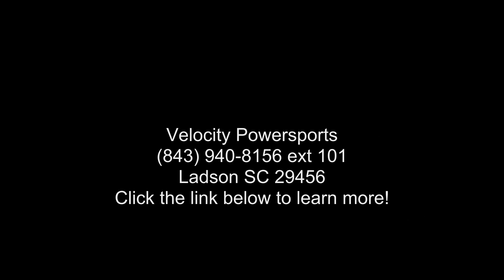2021 Hammerhead Off-Road® Mudhead® 208R - Velocity Power...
2021 Hammerhead Off-Road and #174; Mudhead and #174; 208R
The Hammerhead MudHead 208R, a size up from the Torpedo, is our newest addition to the youth segment and now available in six colors. The MudHead 208R comes equipped with reverse and a 208cc (6.5 HP) LCT electric-start engine utilizing a manual choke for all-weather starting. Other standard features include an adjustable driver and #8217;s seat, LED headlights, and a throttle governor.
Features may include:
Reverse mechanism

Electric start

Horn

Dual head lights

All wheel fenders

Adjustable individual seats

Canopy top.
Chassis/ Suspension/ Brake
Brush Guard

Three-Point Harness Seatbelt

Front Suspension Dual A-Arm

Rear Swing Arm

Rear Hydraulic disc brake

Age Limit 10 yrs and older